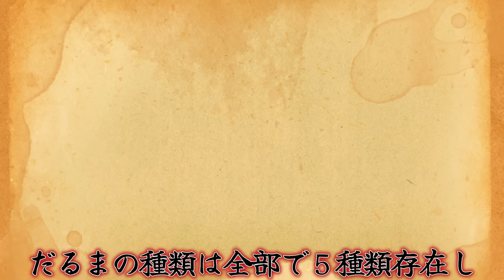【コラボ】動いたら死ぬ！？恐怖のだるまさんがころんだをした結果…😨！？～カラフルピーチからの挑戦状～【マイクラ / マインクラフト / Minecraft】【たまちゃん】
▼コラボしてくださった方✨

‹ワールドについて›
カラフルピーチプロデュースのワールド